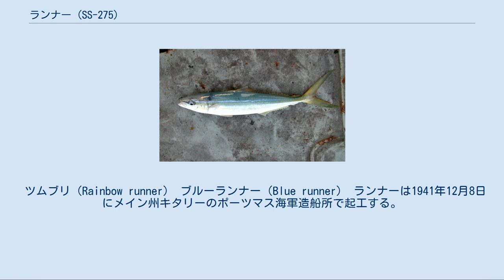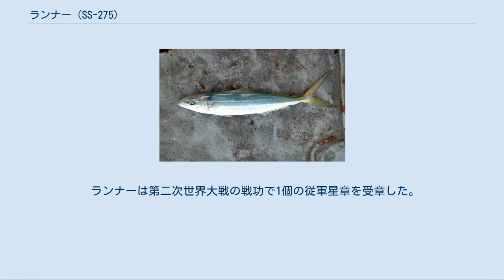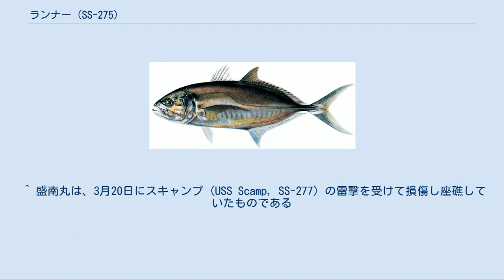ランナー (SS-275)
ランナー (USS Runner, SS-275) は、アメリカ海軍の潜水艦。
艦名は亜熱帯水域に生息し、飛び跳ねる特徴を持つアジ科のレインボーランナー(和名ツムブリ)やブルーランナーなどに因む。
 ツムブリ（Rainbow runner） ブルーランナー（Blue runner） ランナーは1941年12月8日にメイン州キタリーのポーツマス海軍造船所で起工する。
1942年5月30日にジョン・H・ニュートン夫人によって進水し、艦長フランク・W・フェンノー・ジュニア少佐（アナポリス1925年組）の指揮下7月30日に就役する。
コネチカット州ニューロンドンでの整調後、ランナーは1942年後半に東海岸を出航、パナマ運河を経由して1943年1月10日に真珠湾に到着した。
 1月18日、ランナーは最初の哨戒でパラオ方面に向かった。
ミッドウェー島で中継の後マリアナ諸島を経て哨区に到着。
2月2日、ランナーは北緯20度00分 東経142度00分 / 北緯20.000度 東経142.000度 / 20.000; 142.000の地点で2隻の輸送船を発見し、魚雷を3本ずつ計6本発射して爆発をいくつか聴取した。
2月9日にも北緯10度10分 東経133度50分 / 北緯10.167度 東経133.833度 / 10.167; 133.833の地点で輸送船と駆逐艦を発見し、駆逐艦に対して魚雷を1本、輸送船に対して魚雷を2本それぞれ発射して激しい爆発を記録した。
2月14日も北緯07度31分 東経134度21分 / 北緯7.517度 東経134.350度 / 7.517; 134.350の地点で「N型貨物船」に対して魚雷を3本発射し、2本の魚雷が命中したと判定した。
2月19日、ランナーは「中国大陸から日本の陸軍部隊がいくつかの船団でラバウルに輸送（丙三号輸送）されるので、その船団を待ち伏せよ」との命令を受けたので、ランナーは警戒を厳にして船団を待ち伏せていたところ、昼過ぎに北緯07度35分 東経134度25分 / 北緯7.583度 東経134.417度 / 7.583; 134.417の地点でそれと思われる船団を発見した。
この船団は愛国丸 （大阪商船、10,437トン）、護国丸 （大阪商船、10,438トン）、清澄丸（国際汽船、8,613トン）の3隻の特設巡洋艦と、護衛の駆逐艦朝雲および五月雨で構成されていた。
14時30分を過ぎた頃、ランナーは五月雨に対して魚雷を4本発射したが、そのうちの3本を確認した五月雨は舵を左に切って回避した。
この時、上空にいた零式水上偵察機がランナーの潜望鏡を発見し爆撃した。
250キロ爆弾は司令塔のそばで爆発し、潜望鏡を初めとして音響装置や発電機、ジャイロコンパスなど艦のあらゆる部分にダメージを受けた。
ランナーは3本の魚雷を愛国丸、護国丸、清澄丸のいずれかに対して発射し、清澄丸がこの魚雷を発見して回避した。
この哨戒では5隻の輸送船に対して攻撃を行ったが、いずれも撃沈を確認できなかった。
3月7日、ランナーは48日間の行動を終えて真珠湾に帰投した。
 4月1日、ランナーは2回目の哨戒で東シナ海および南シナ海方面に向かった。
4月19日深夜4月20日未明にかけて香港沖のペドロ・ブランコ・ロックに12個の機雷を敷設。
敷設後は海南島方面に向かい、その途中の4月21日には北緯20度45分 東経113度09分 / 北緯20.750度 東経113.150度 / 20.750; 113.150の地点で一隻の輸送船を発見して魚雷を5本発射し、その他に船の爆発音を聞き取ったものの戦果は確認できなかった。
4月24日明け方には北緯21度41分 東経116度24分 / 北緯21.683度 東経116.400度 / 21.683; 116.400の香港南方で5,000トン級輸送船を発見して魚雷を3本発射し、魚雷を1本命中させて撃破を報告。
この攻撃は病院船ぶゑのすあいれす丸（大阪商船、9,625トン）に対する誤認攻撃とされたが、日本側の記録とは1日と10時間ばかり違う。
5月6日、ランナーは35日間の行動を終えてミッドウェー島に帰投。
艦長がジョセフ・H・ブーランド少佐（アナポリス1933年組）に代わった。
 5月27日、ランナーは3回目の哨戒で千島列島、北海道方面に向かった。
しかし、その後ランナー...